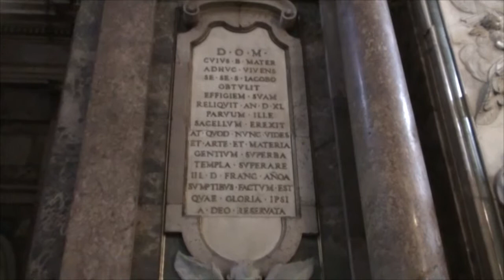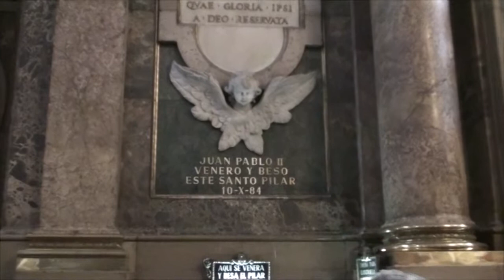SORTIDA DE LA GENT GRAN A SARAGOSSA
Perafort i Puigdelfí 20/12/2014. Sortida a Saragossa amb l'AVE i visita a la Basílica del Pilar. Dinar de Nadal i espectacle de jotes.